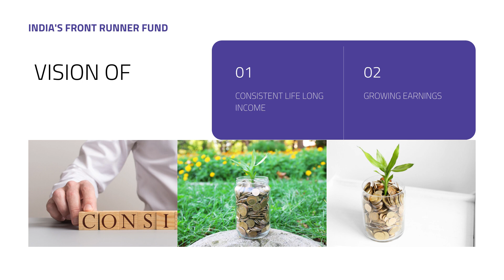INDIA'S FRONT RUNNER FUND: PMS BY PROFIT FROM IT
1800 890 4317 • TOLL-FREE